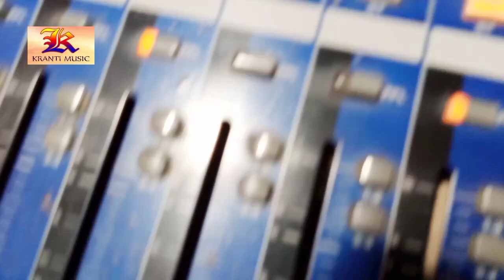हमरा के छोड़ के करतारु विवाह खुशबू पांडेय व हैप्पी तिवारी का सबसे अलग दर्द गीत कृष्णा निदर्दी रो दिए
Singer - Happy Tiwari , Khushbu Pandey